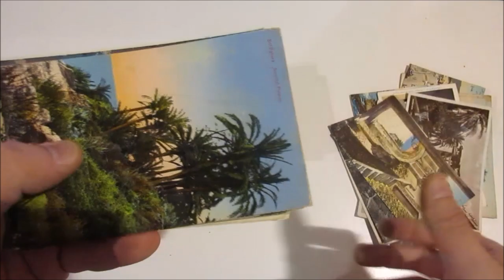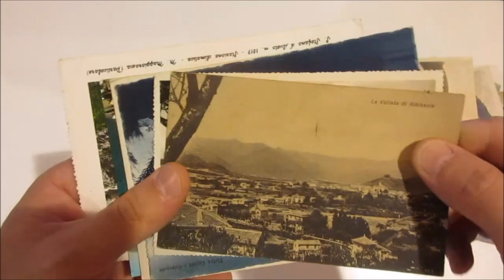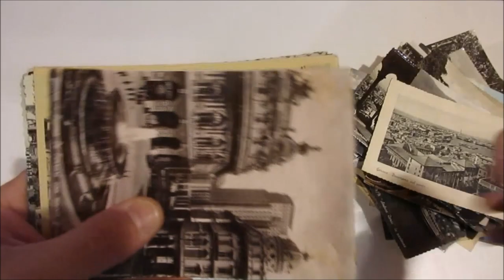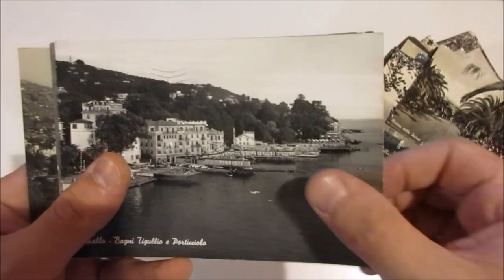Asta 44 - Lotto 99 - Liguria - Lotto di 161 cartoline di piccolo e grande formato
Liguria - Lotto di 161 cartoline di piccolo e grande formato prevalentemente in bianco e nero e quasi tutte viaggiate.